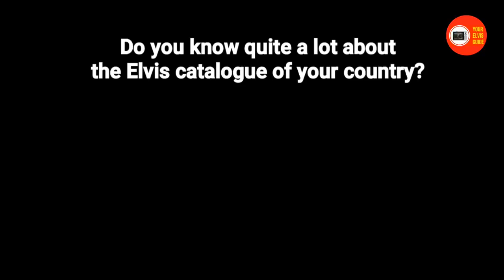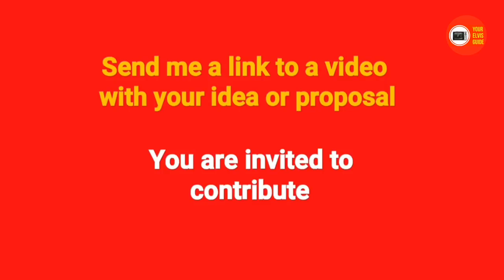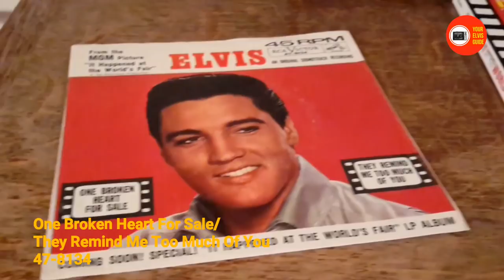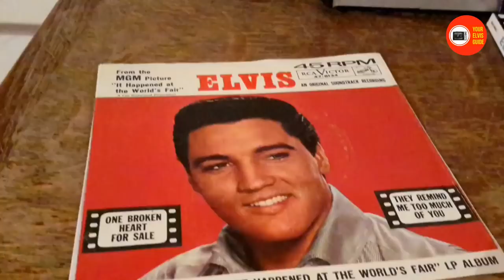Elvis Presley | The Star Of The 1962 Seattle World's Fair | RE-EDIT | Your Elvis Guide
In April 1962 the prestigious World Fair opened in Seattle. President Kennedy just over a year in Office, opened this great exhibition. What would be more appealing than to bring the greatest singer and movie star of that moment to the Seattle Fair by turning the exhibition into a movie set.
This is how Elvis Presley came to work on the Seattle fair grounds while he was completing his 18th movie It Happened At The Worlds Fair. Your Elvis Guide is revisiting the movie, soundtrack record and reviews 1962.